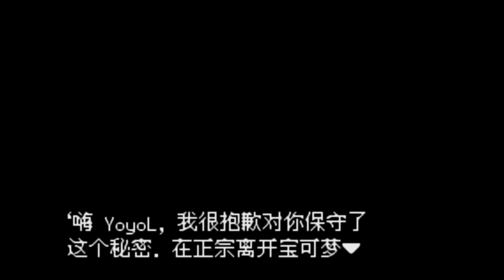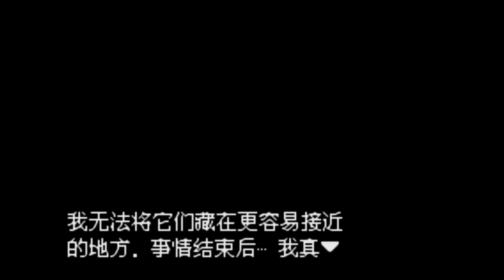#34 第一位純白鎮居民遇害 【Pokemon 特別篇赤 RED 15.4 version 】